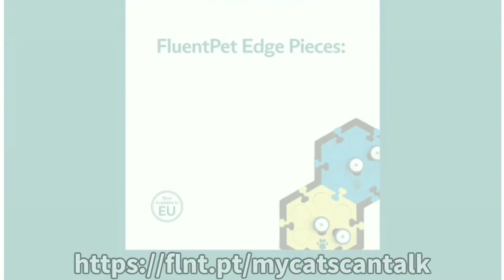Talking dog tells dad he needs to go outside.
Rio learns to talk with buttons. He consistently uses a very unique left back foot press. Buttons from FluentPet.